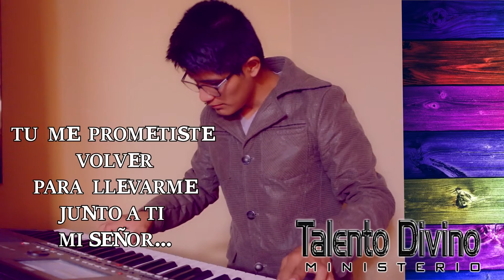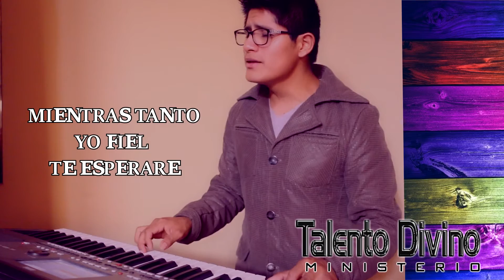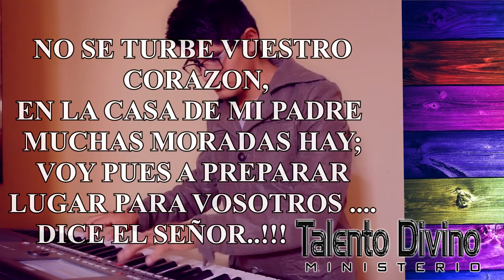Fiel te esperare // Ministerio Talento Divino